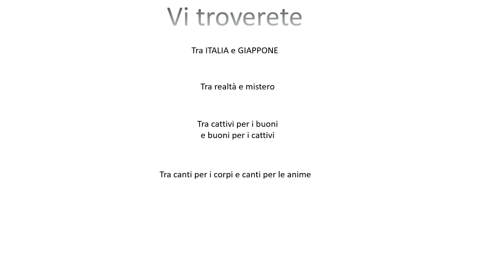presentazione pagina sessantacinque del sitocanale di mariocase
Italia e Giappone
spunti di riflessione
estensioni alla situazione problematica di oggi e dell' anno 2024 (bisestile )
RUMBLE: